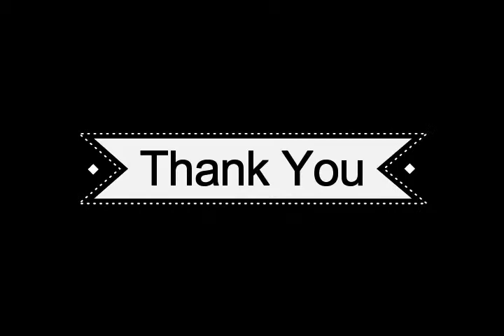aTL iNNOVATION dAY